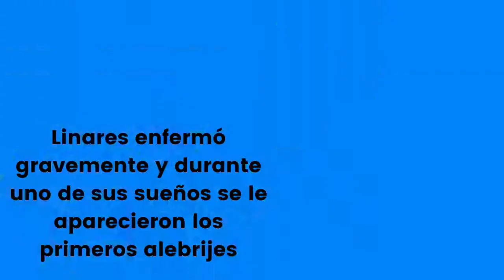Curiosidades sobre los alebrijes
Descubre la historia detrás de los artesanales alebrijes mexicanos.